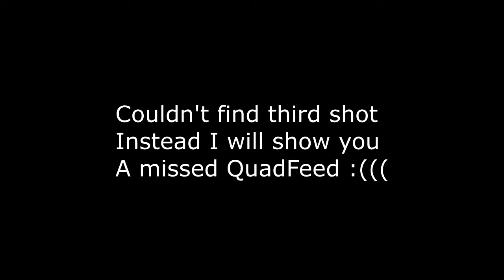Practicing!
Today I'm showing you 2 trickshots I hit in Custom Games!
And  a missed quad feed :(

Song:
Eminem - Spacebound (Eliminate Remix) (Non Copyrighted Dubstep)